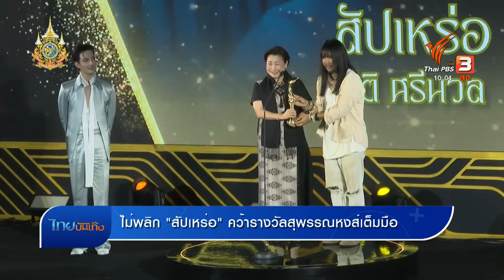ไม่พลิก "สัปเหร่อ" คว้ารางวัลสุพรรณหงส์เต็มมือ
นับว่าเป็นเรื่องดีๆ ของวงการภาพยนตร์ไทย เมื่อปี 2566 ที่ผ่านมามีภาพยนตร์รายได้ทะลุล้าน ถึง 4 เรื่อง ไม่ว่าจะเป็นขุนพันธ์ 3, 4King 2, ธี่หยด และหนังไทบ้านอย่าง สัปเหร่อ ที่เมื่อคืนได้รับรางวัลพิเศษจากเวที "รางวัลสุพรรณหงส์ ปี 2566" กับรางวัล "ภาพยนตร์ไทยรายได้สูงสุด" จากการโกยเงินไปราว 700 ล้านบาท รวมถึงยังกวาดรางวัลในสาขาต่างๆ รวมแล้ว 7 รางวัล ซึ่งก็เป็นเครื่องยืนยันผลงานของผู้กำกับ "ต้องเต ธิติ ศรีนวล"